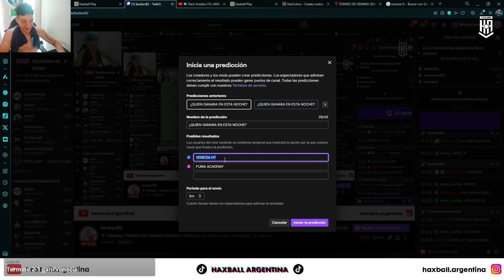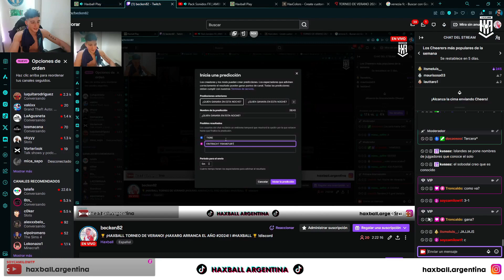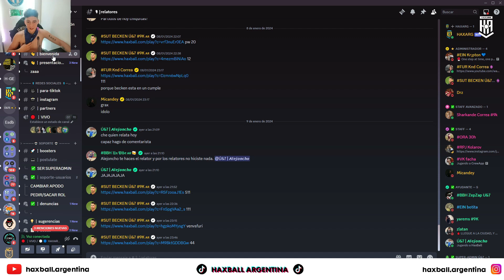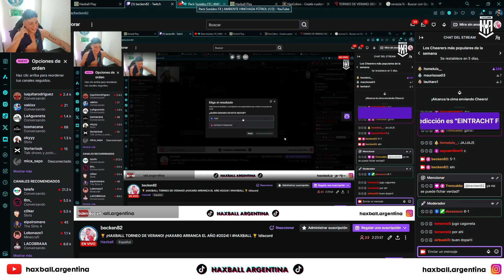🏆🌞 ¡EL DECANO PALIZEÓ A TIGRE EN UN GOLEADA HISTÓRICA CON PÓKER DE BOTITA! 🏆 HAXBALL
🏆 TORNEO DE VERANO 2024 I FECHA 1 🏆
⚡ TIGRE 1-6 EINTRACHT FRANKFURT ⚡
🎙️ RELATO: